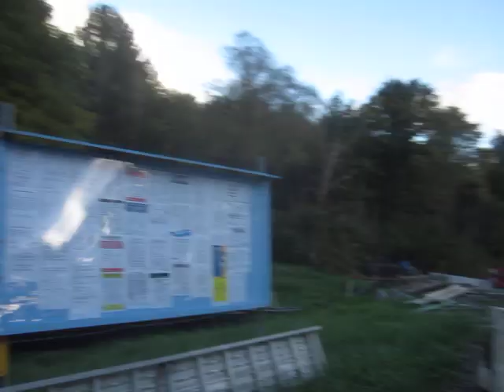A Taste of (Literal) Collapse in New York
Get used to more scenes like this popping up around the world. I am so glad upstate New York is the safest place there is to avoid climate disasters.